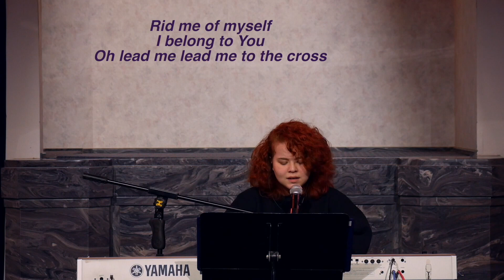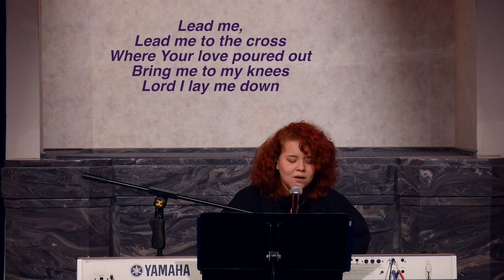Better Things Ahead // Joshua 24:14-15 // Pastor Andrew Loyd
Within the past 20 or so months, so many things have happened. There's been so much hurt, confusion, sickness, pain, and so much more. In all of that, it's so easy to get discouraged and depressed and to lose hope. If you find yourself struggling with those things and finding hope in this season of your life, we invite you to join us today as Pastor Andrew Loyd brings us a message out of Joshua 24 entitled, "Better Things Ahead". We're so glad you decided to join us today!